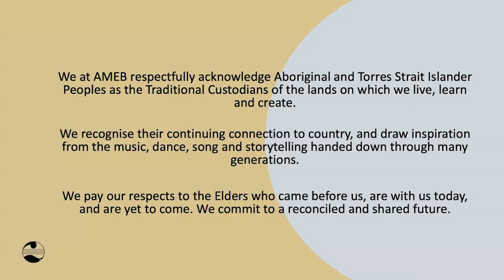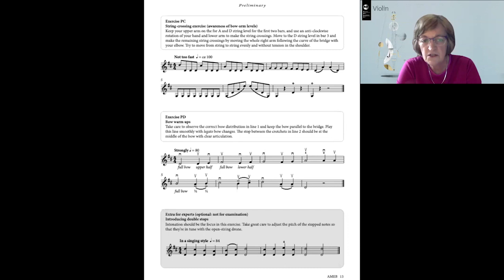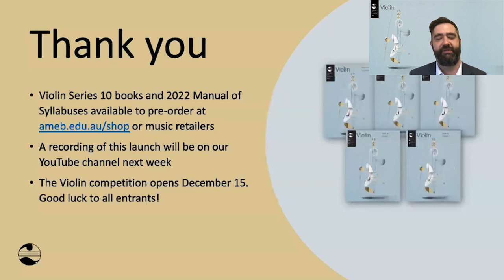AMEB Violin Syllabus and Publications Launch | with violinist Philippa Paige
Watch the official online launch event for the new Violin Syllabus and Series 10 Publications.

Violinist and Syllabus Consultant Philippa Paige talks with Steven Hodgson, Head of Publishing at AMEB, about the creation of the new syllabus and Series 10 publications.

29:36 Featuring performances of selected Series 10 Grade book repertoire by Monica Curro (violin) and Stefan Cassomenos (piano).

PRELIMINARY

GREENHILL, E. Desert Rain (List B)

GRADE 2

OOSTENBROEK, N. Trick or treat (List C)

GRADE 4

TROTT, J. In a Spanish Garden (List C) [excerpt]

GRADE 5

TESSARINI, C. Allegro (List B) [excerpt]

GRADE 7

BRANDMAN, M. Jucaro Rhumba D’Amor (List D) [excerpt]

Originally broadcast on November 28, 2021.